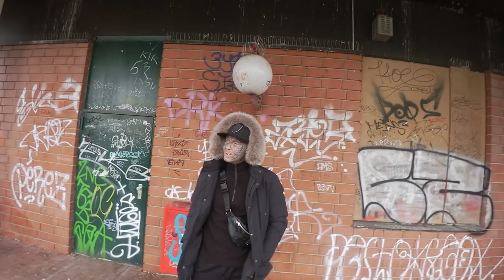Fotoshooting Vlog - On Tour mit Vale Tudo - René Bàuche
In diesem Video begleite ich Dennis von Vale Tudo und
Helge  beim Fotoshooting.
Das Ganze im Vlog Style.
Schreib doch mal in die Kommentare, ob ich  Dich öfters mal mitnehmen soll..

Dieses Kamera Equipment benutze ich.
Kamera 1
Kamera 2
Objektiv 1
Objektiv 2